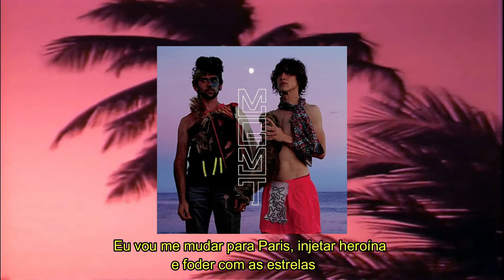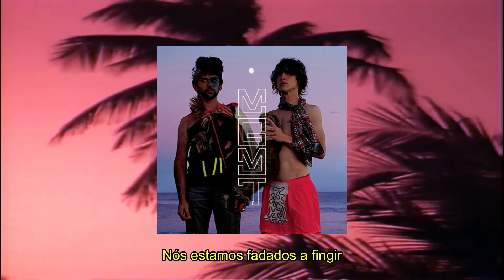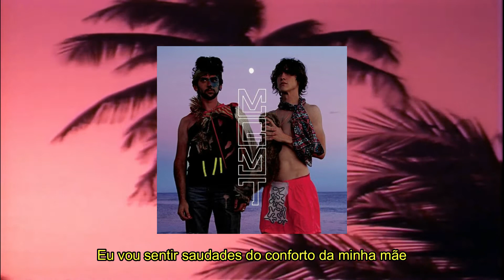MGMT - Time to pretend (legendado)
Se quiser, deixe uma sugestão nos comentários.